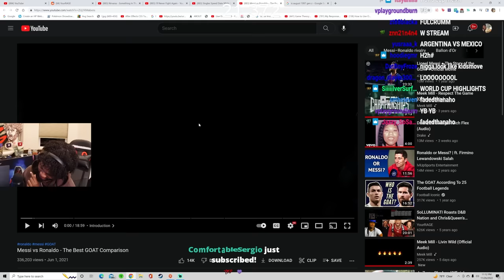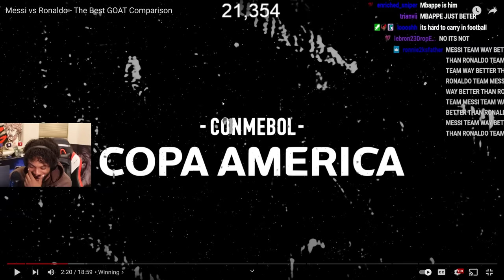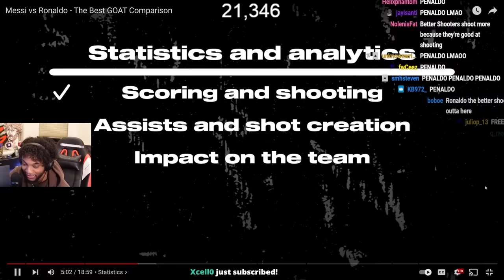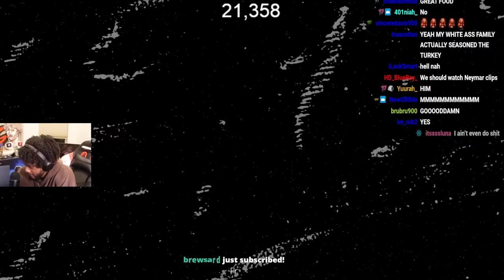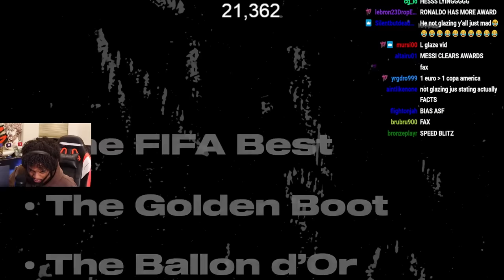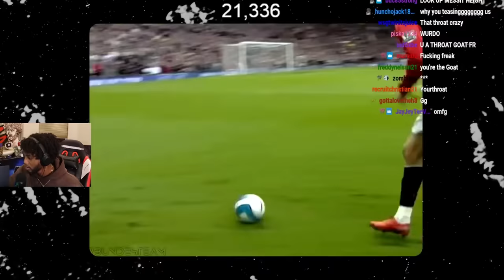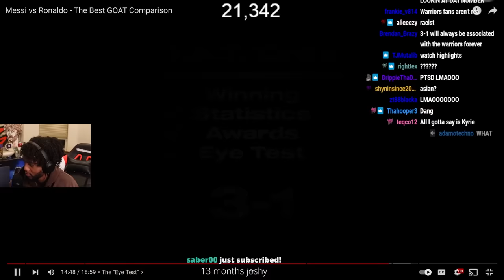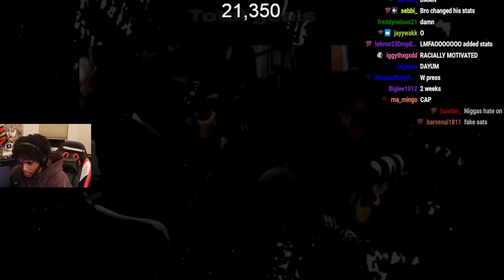Messi vs Ronaldo.. Noob Learns Who Is Better ⚽️